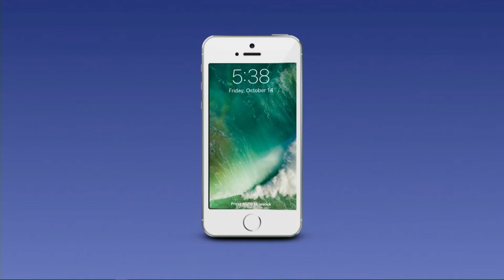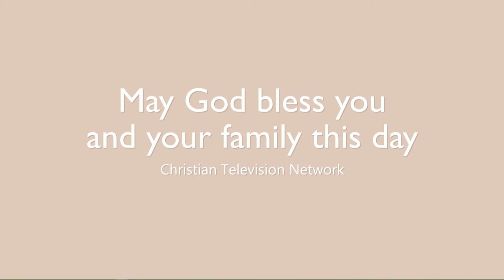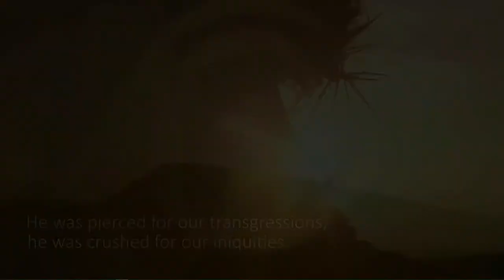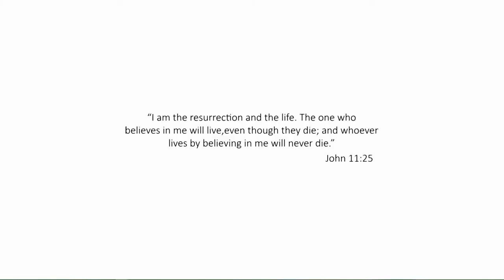The Good Life - Joan Hunter "Annihilate Fear" and Great Music by Tim Gidley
Guests: Joan Hunter, Evangelist, Bible Teacher and author. We talk about her new book "Annihilate Fear" and we are blessed to have anointed music by Tim Gidley!
Show number:   GL05476HD CC  Aired 3-29-21